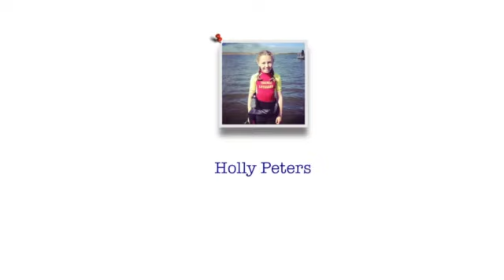Holly Peters visits Sandcastle Waterpark